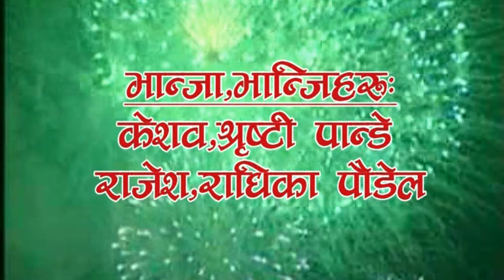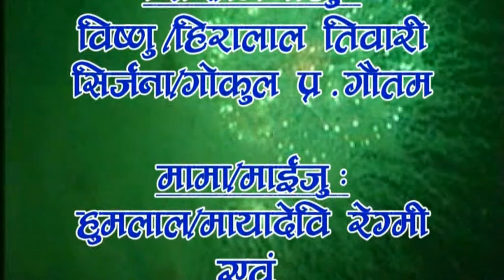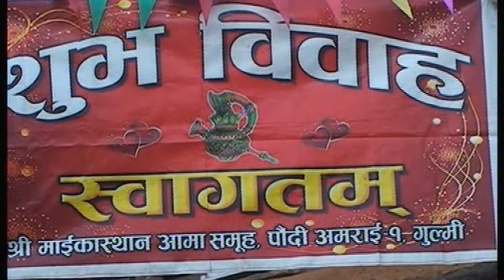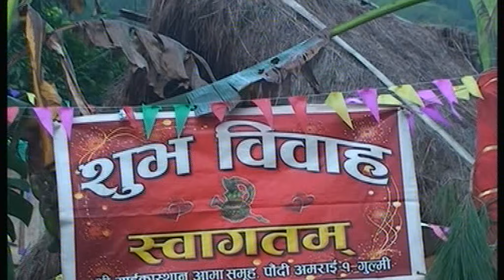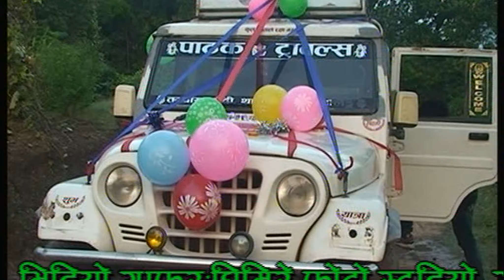Khadananda X Samjhana - My Weeding Video | Part - 01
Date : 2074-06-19